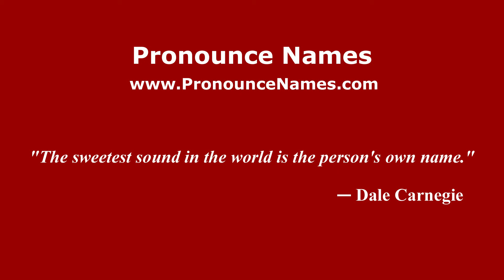How to pronounce Idham Chalid (Indonesia/Indonesian) - PronounceNames.com